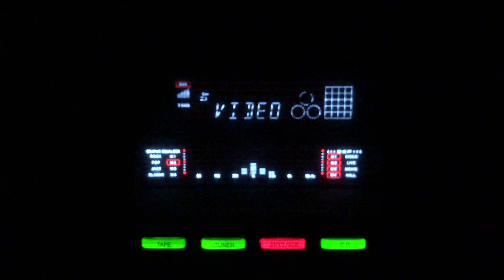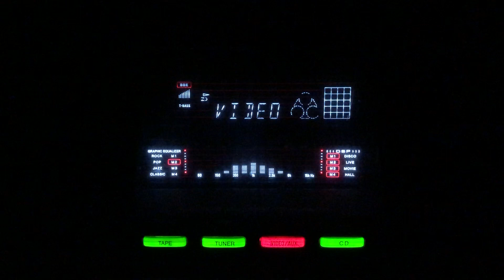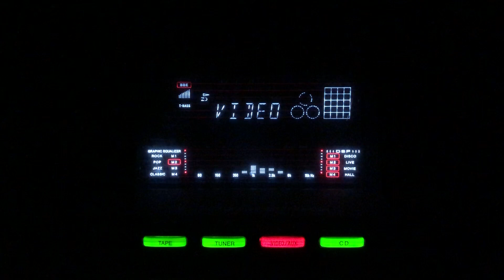Chalo Sakhi madhuban men- Female Voice-Station Master/lnd/1940.